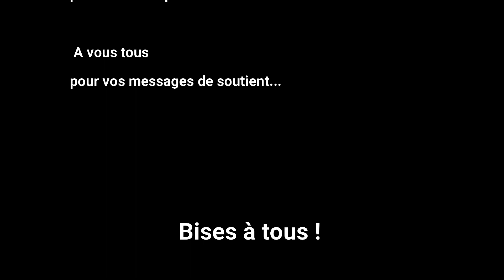2022 N°2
Départ de la croisière 2022